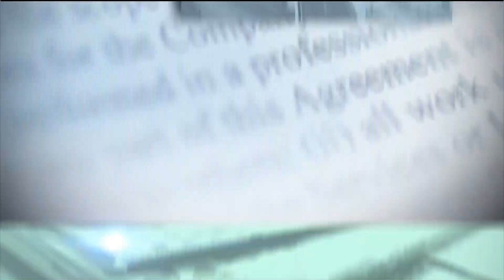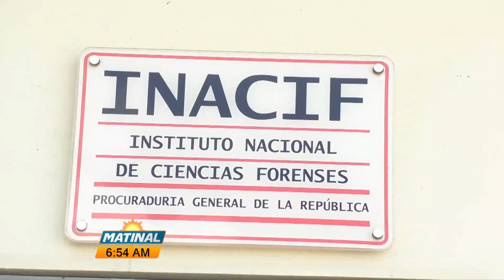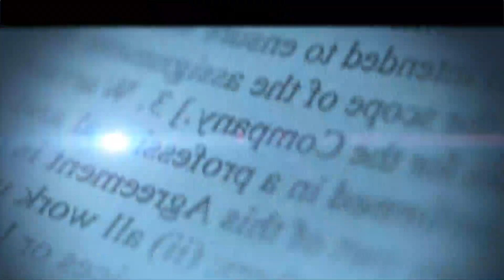Resumen de noticias Matinal con Wendy Gil 16/11/2023